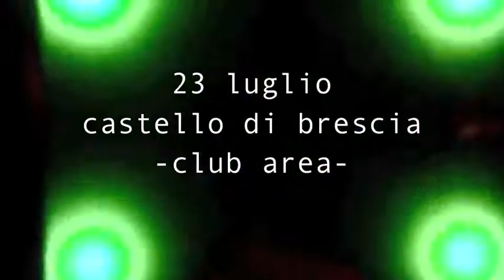E.C.P Opera n 2 Ensemble Chitarristico Perpendicolare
preview
Ensemble chitarristico perpendicolare
opera n.2
23 luglio
castello di brescia
club area.